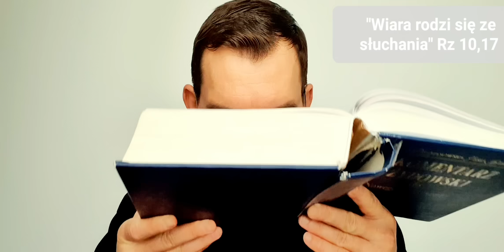EWANGELIA NA DZIŚ |24.04.23- pn (J 12, 24-26) ks. Łukasz Skołud MSF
Jezus powiedział do swoich uczniów:

«Zaprawdę, zaprawdę, powiadam wam: Jeżeli ziarno pszenicy, wpadłszy w ziemię, nie obumrze, zostanie samo jedno, ale jeśli obumrze, przynosi plon obfity. Ten, kto kocha swoje życie, traci je, a kto nienawidzi swego życia na tym świecie, zachowa je na życie wieczne. Kto zaś chciałby Mi służyć, niech idzie za Mną, a gdzie Ja jestem, tam będzie i mój sługa. A jeśli ktoś Mi służy, uczci go mój Ojciec».